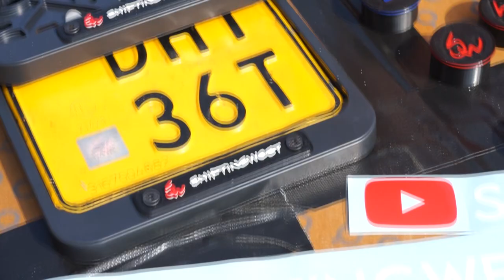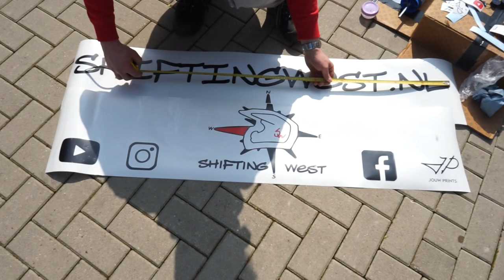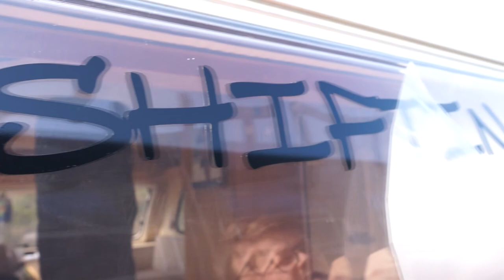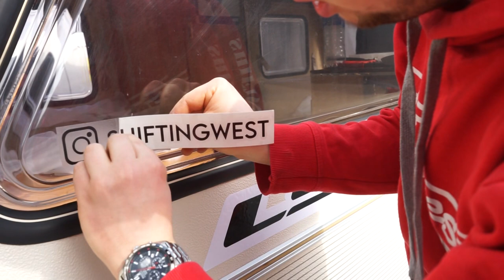De Race Caravan Bestickeren || Race Caravan Bouwen #2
Reclame op de ShiftingWest race caravan!

Bedankt voor het kijken! And keep those camera's rolling!

Volg ons op de verschillende social media en neem een kijkje op onze website!